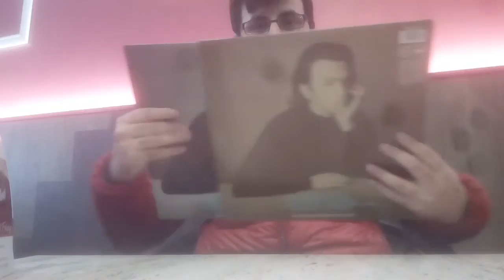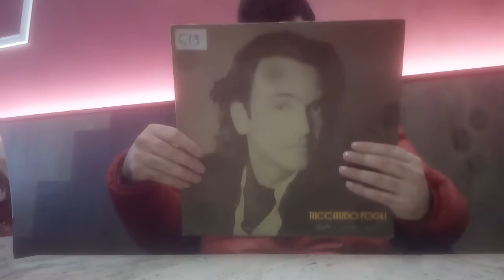Riccardo Fogli - Non finisce cosi (Vinile Kairos)